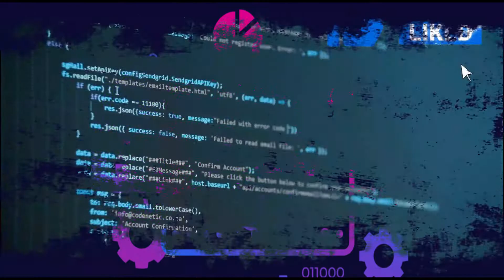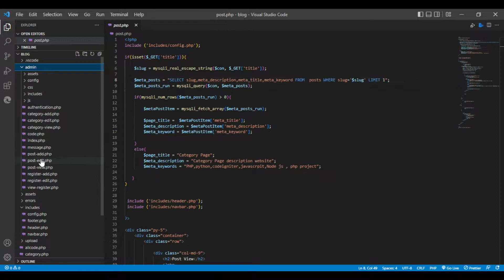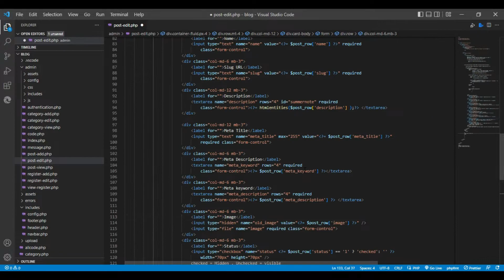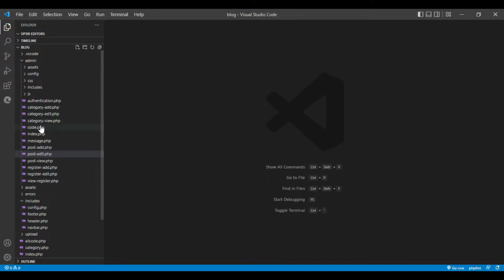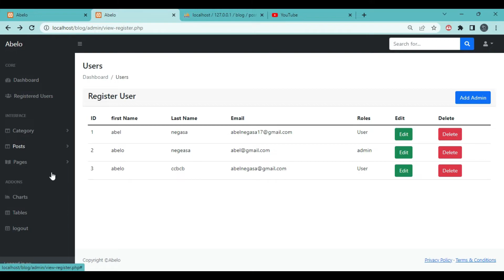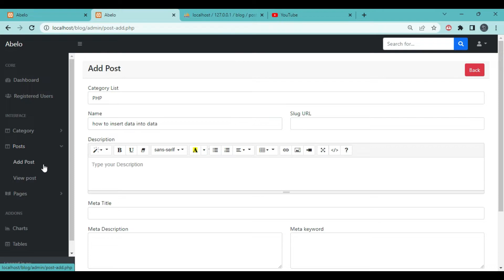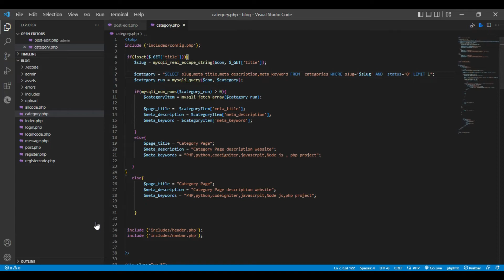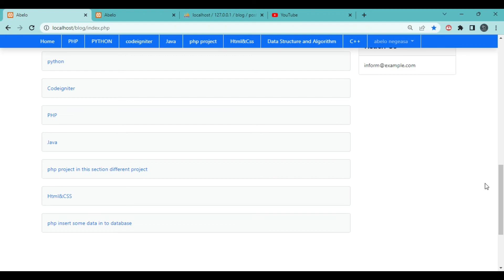How to make Show and Hide for category & posts in php part -25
Hello Everyone.
In this video we will see How to make Dynamic Title, description, keywords  in website part #24

People here are also searching for:
responsive blog site in php with source code,
blog site,
blog site cms,
blog site cms with source code,
responsive blog site,
responsive blog site in php,
responsive blog site in php source code,
responsive blog site with source code,
responsive blogging site,
responsive blogging site in php with source code,
responsive blogging site php,
responsive blogging site php source code,
responsive blogging site project source code,
responsive blogging site with source code,
responsive blog project,
responsive blog php project,
responsive blog php project with source code,
blog cms,
blog cms project,
how to make a blog using php and mysql
php blog plugin
blog php
simple php blog code
php blog website templates
php blog script download full version
php mysql blog script free
php newsletter script
php newsletter tutorial
php news system
php news website
php news management
php news script
php news reader
php newsletter
php newsletter code
php news publishing
php newsletter software
php newspaper script
php newsletter template
php newsletter scripts
php news ticker
php newsreader
php bloginfo
php news
simple php
creating website using php
building a website with php
coding a blog from scratch
how to make a php website
blog script
how to code your own blog
html create your own blog
blog in html coding
how to code a blog
blogger php code
php code for blog system
best free php blog software
php blogger script
php blog software open source
php blog script free
php blog script download
php blog script open source
php blogger api
simple php blog tutorial
php blog script tutorial
simple php blog without database